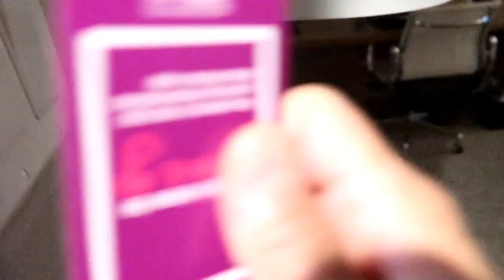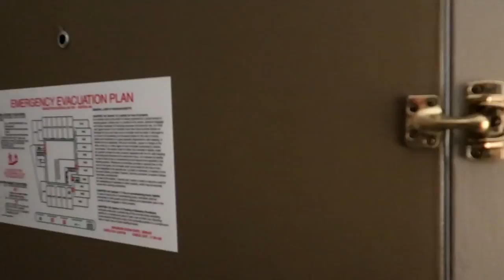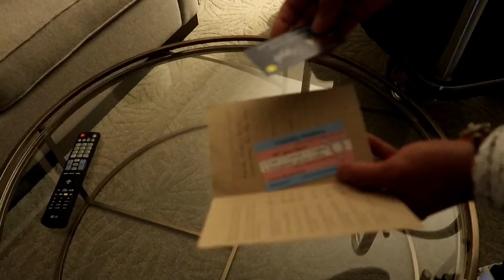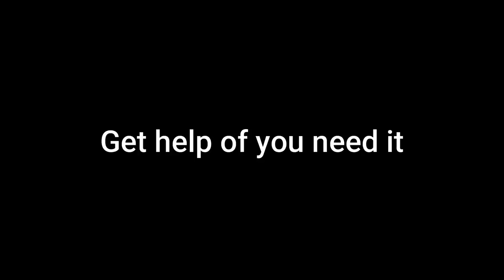What's Wrong With Tygh?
Typo..GET HELP IF YOU NEED IT...Been going through some rough times. I try to explain here.